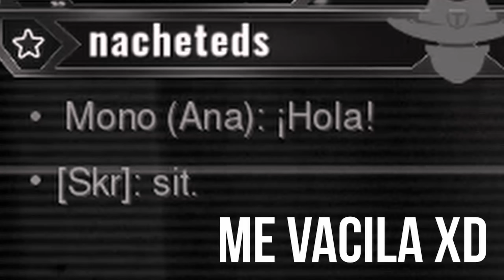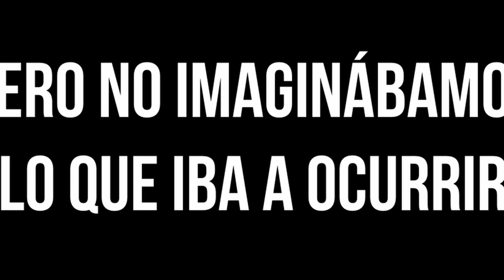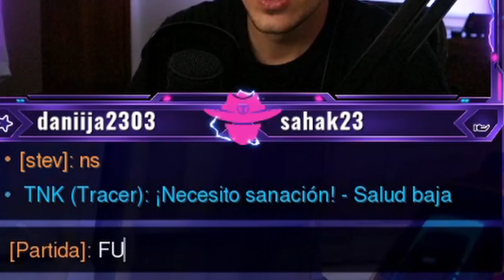UN HACKER ME VACILA Y LE GANO... RÍDICULO!!! | Toniki Overwatch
⏰ 18h CEST (Puede variar)
11h en México y Perú
13h en Argentina
12h en Chile